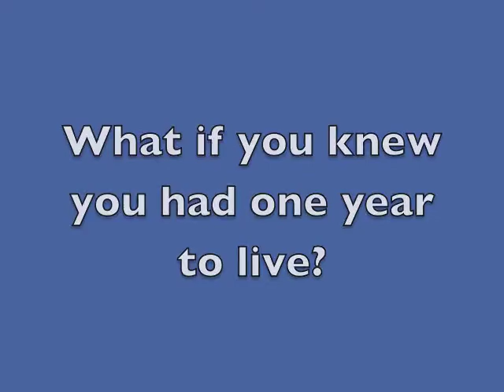chris crutcher Medium